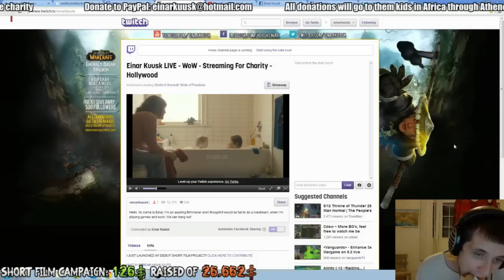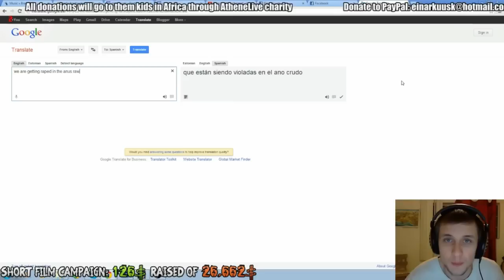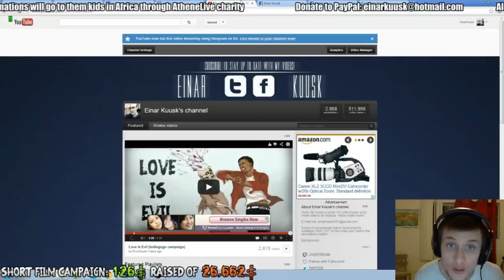WTF ARE YOU DOING? GET ON THE LIVESTREAM NOW!